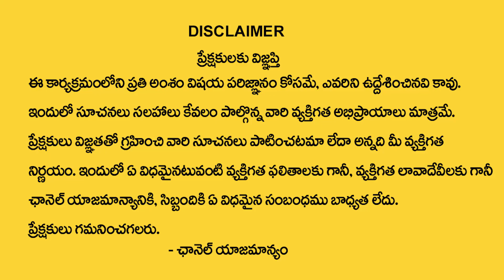GH Prasad : Best Vastu Home Tips || Vastu Remedies || M Qube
Watch ► GH Prasad : Best Vastu Home Tips || Vastu Remedies || M Qube